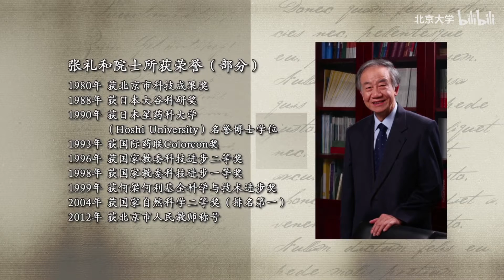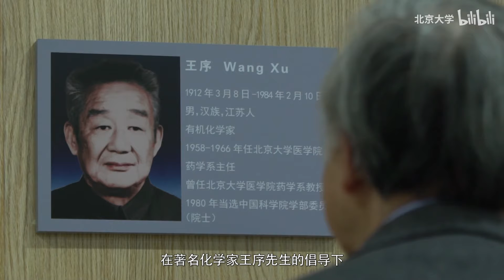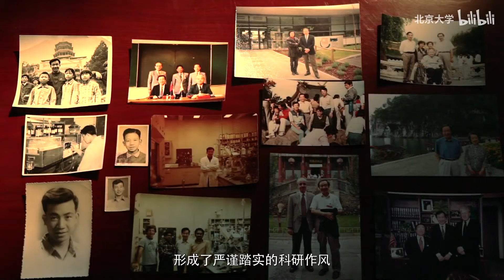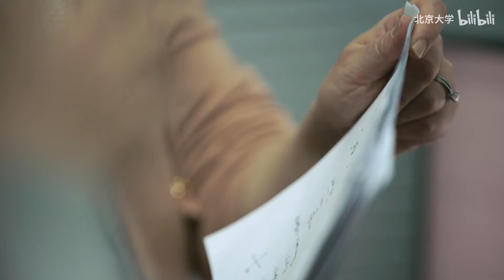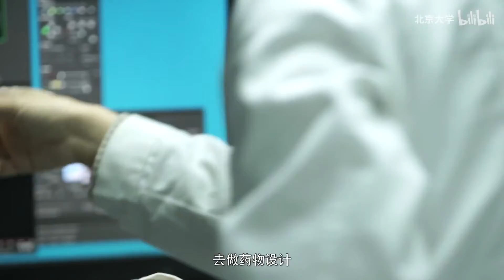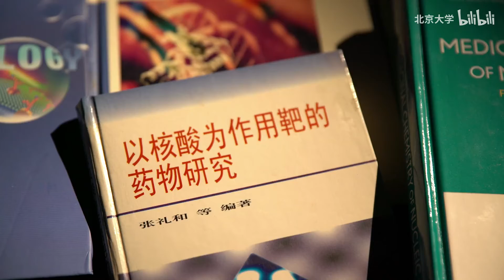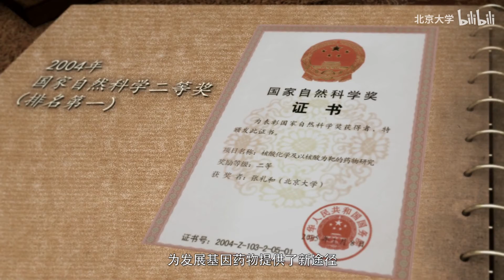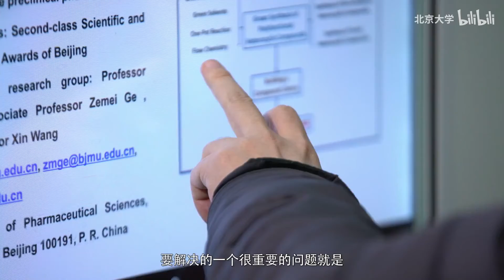专题纪录片：北大之光 P1 北大教授张礼和：把冷板凳坐热 - 北京大学 Peking University